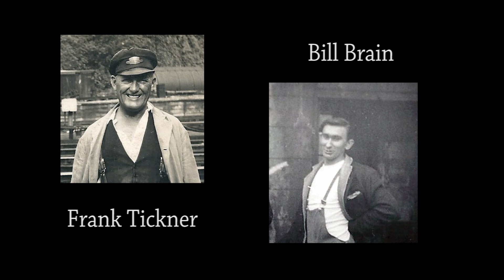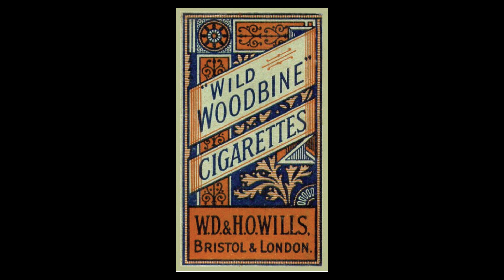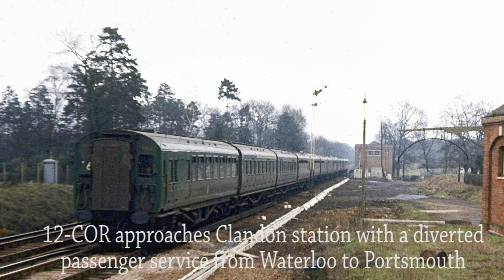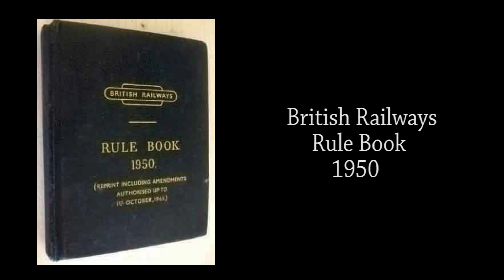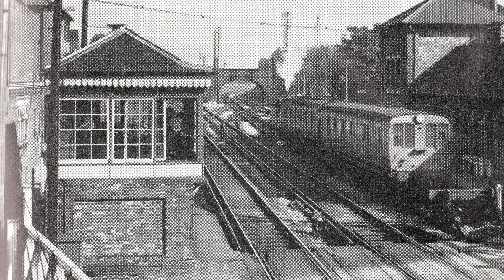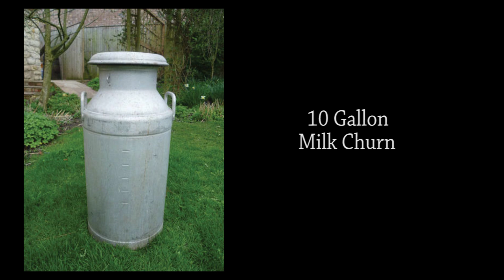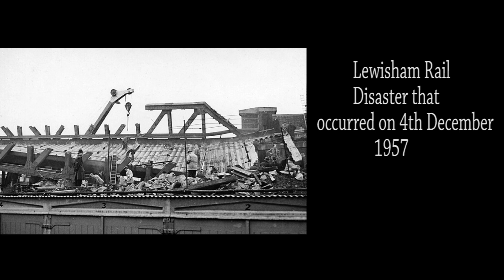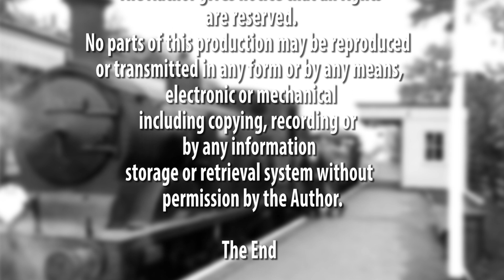Further Ramblings of Railwaymen - Chapter 5 -Jim Wattleworth and Chapter 6 - Eric Hern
We continue this series of Further Ramblings of Railwaymen with stories relayed to me by Driver Jim Wattleworth and Guard Eric Hern.
Jim started his railway career as an engine cleaner at Ryde IOW moving on promotion to fireman at Guildford MPD then driver at Nine Elms MPD, Fratton MPD, Guildford MPD (where we first became acquainted in 1964).

Eric started his railway career as a Porter at Petersfield in the 1950s being promoted to Shunter and then Goods Guard at Guildford where we would have met in 1962 when I first started firing.

Both really likable characters of a much loved railway that we were once part of.